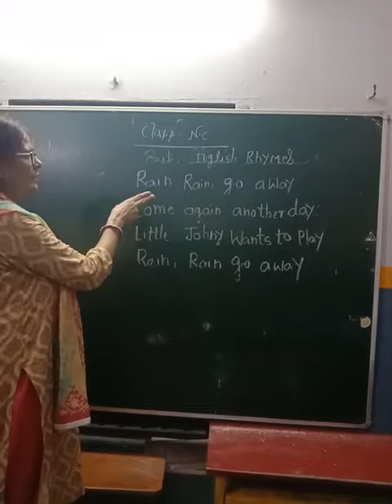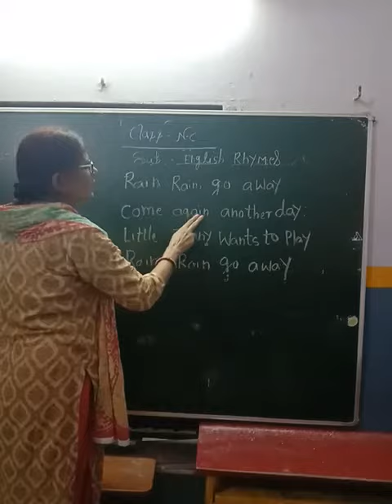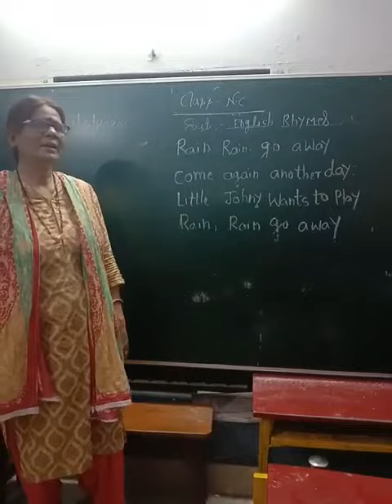Class Nursery - English Rhymes 18